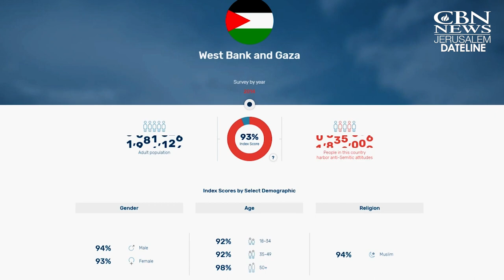Palestinian Anti-Semitism, Largely Unchecked, Among the World’s Worst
Anti-Semitism among Palestinians is among the worst in the world according to a report released in conjunction with International Holocaust Remembrance Day. Yet, world leaders have done little to challenge it.

“Fatah produces many horrific films, hateful films, hateful about Jews, hateful against Israel, they glorify terrorists who kill us Israelis,” PMW director Itamar Marcus told CBN News.

Give a special gift today to help produce more unbiased, independent news that tells the true story of what is happening in Israel and the Middle East.